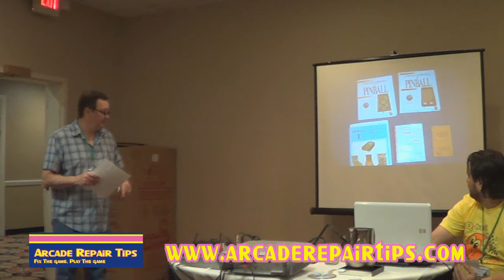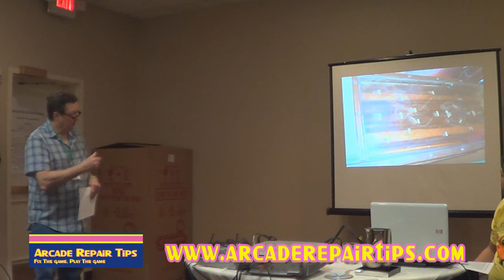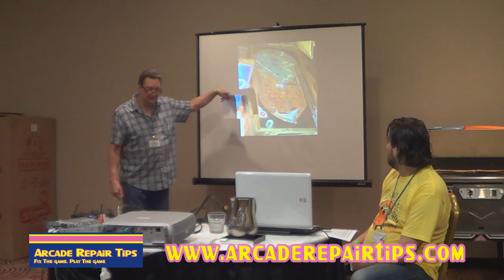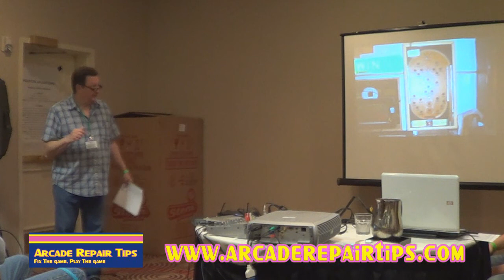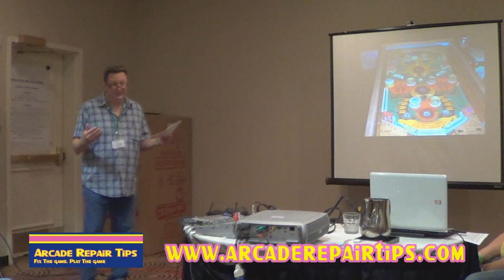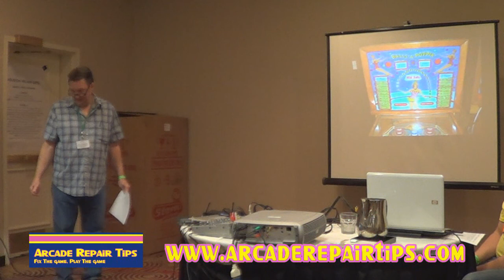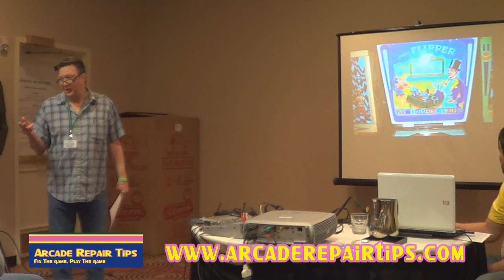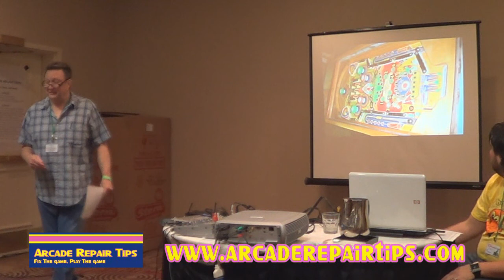Arcade Repair Tips - HAAG 2013 - History Of Pinball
This seminar was filmed at the HAAG Expo in Houston, TX on November 9, 2013. For more information about the HAAG Expo, please

In this video, Dan Ferguson talks about the history of pinball machines and takes questions from the HAAG Expo audience. This video is presented by Arcade Repair Tips. and please watch for more videos in the Arcade Repair Tips Video Series!